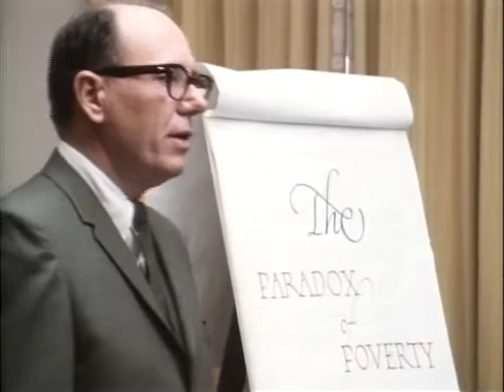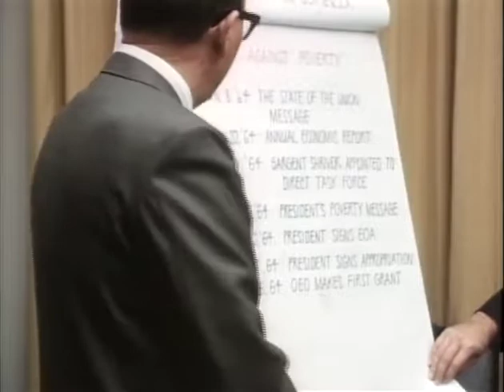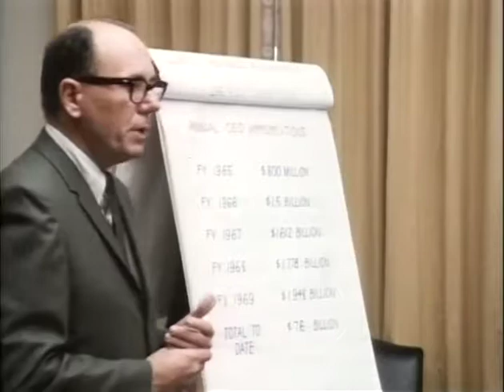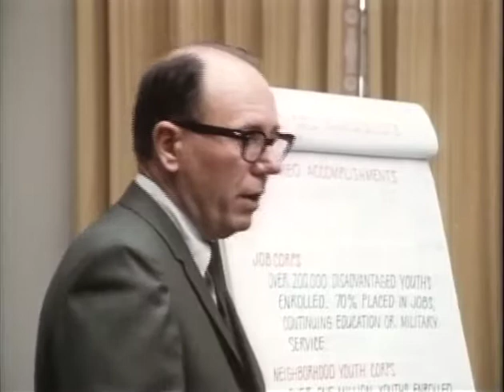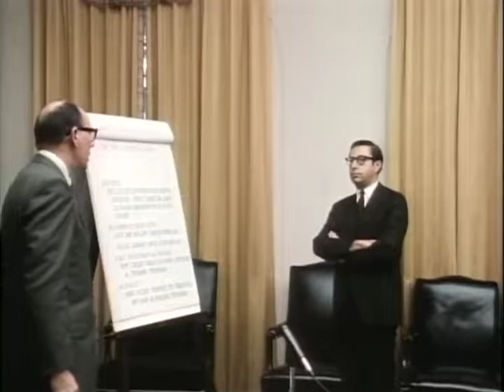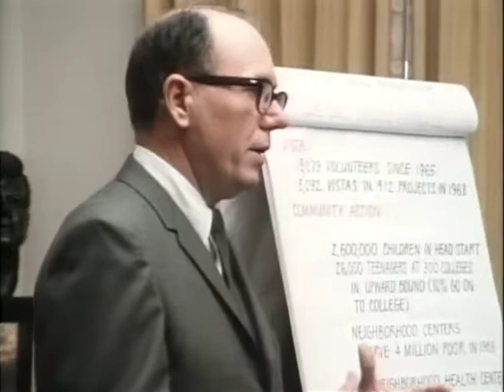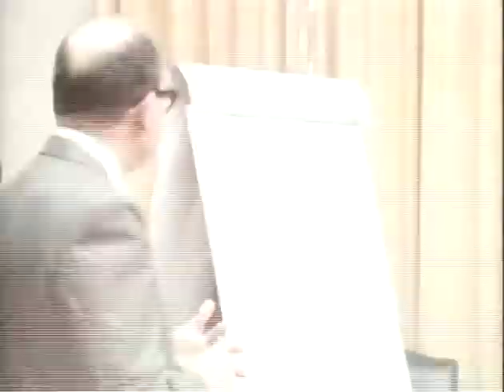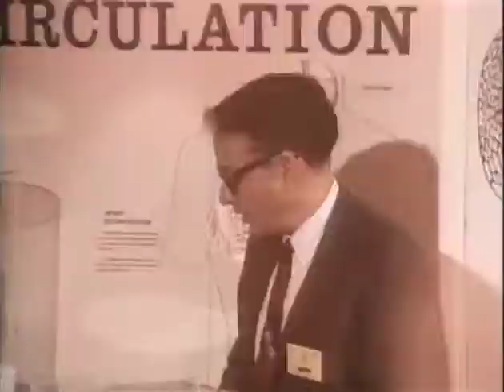MP902 outs20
20 of 26 outs reels from MP 902, "President Lyndon B. Johnson in November 1968," by the White House Naval Photographic Unit. The "Navy Films" consist of monthly reports on the activities of President and Mrs. Johnson from 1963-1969.

[11/20/68] WH: Rep. of the OEO briefs Califano, other WH aides
[11/14/68] WH East Room: Sec. Cohen introduces LBJ at a ceremony commemorating the 20th anniv. of Nat'l Heart Institute
[11/20/68] WH: LBJ speaks, looks at various displays